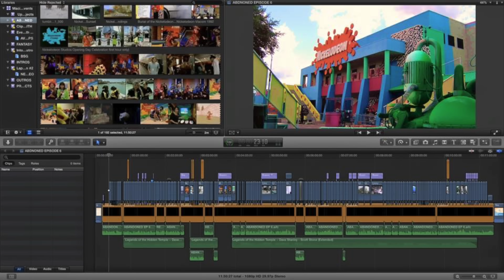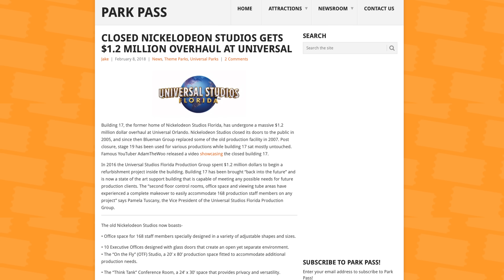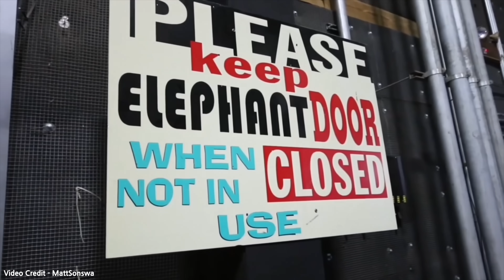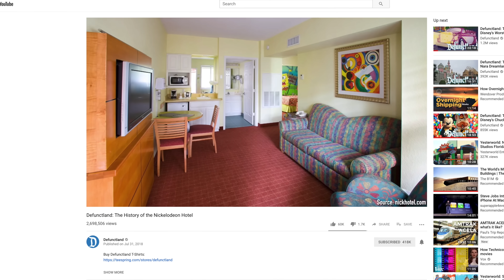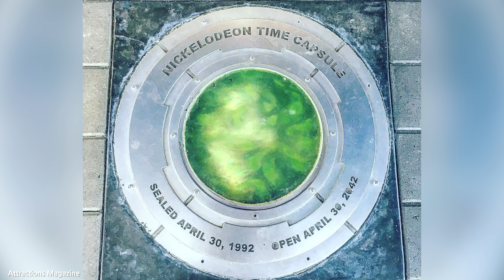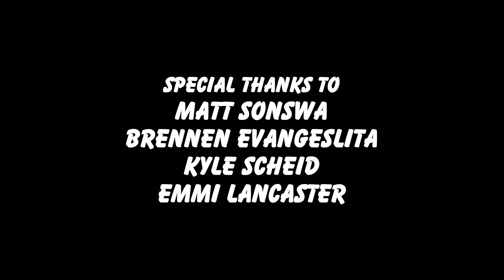Nickelodeon Studios 2019 Update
Since my first video on Nickelodeon Studios Florida came out in 2014, a lot has changed at the famous studio inside Universal Studios Florida. So today, let's take a look at everything that has changed in 2019.

BrightSunFilms 2019